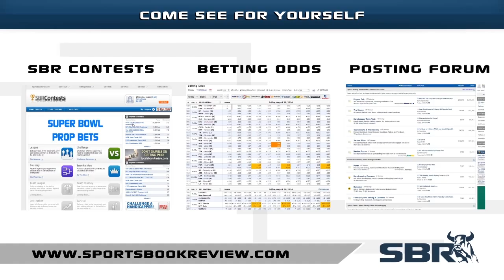NBA Picks on 1-Point Spread on Offer for Heat vs Pelicans Game Tonight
With Chris Bosh out of the picture for the Miami Heat squad, the NBA odds lines for their game this evening with the New Orleans Pelicans got a lot tighter. Join our NBA betting pros as they break down the details you need to make the best NBA picks for an easy win on the pairing tonight.